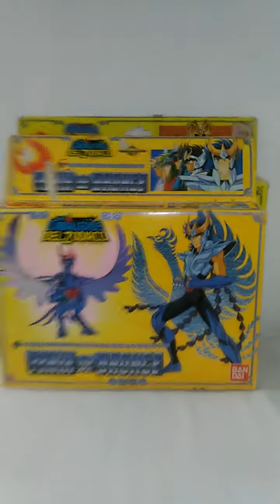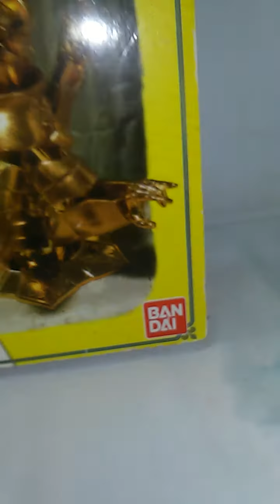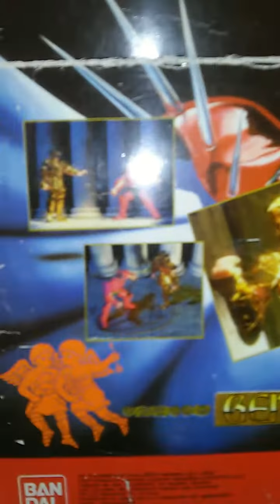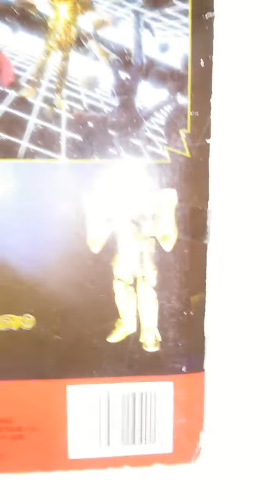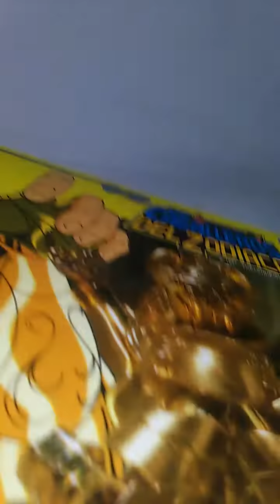Saint Seiya Vintage Géminis Bandai España 1987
Hola espero les guste esta revisión. Los Caballeros del Zodíaco Saga de Géminis Bandai España 1987. De venta en España, México y América Latina en los años 90.